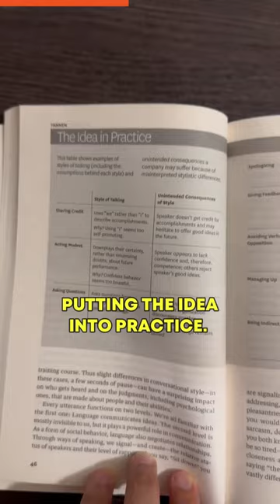Why you must read Harvard Business Reviews’s book on communications.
Want public speaking results in just 4 weeks?
Description:
The Harvard Business Book of Communications is an invaluable resource for anyone seeking to excel in the modern business landscape. This comprehensive guide offers insights, strategies, and techniques that can significantly enhance your communication skills, a critical factor in achieving success in professional interactions. Effective communication is at the core of building strong relationships, influencing decisions, and conveying ideas with impact. The book draws from Harvard Business Review's renowned expertise, providing a curated collection of articles, case studies, and expert analyses that cover a wide range of communication scenarios – from persuasive pitches to impactful presentations and collaborative discussions. Navigating the complexities of today's interconnected world demands the ability to articulate ideas clearly, connect with diverse audiences, and adapt to changing contexts. The Harvard Business Book of Communications equips you with the tools to effectively convey your message, build rapport, and foster collaboration. By delving into this authoritative compilation, you can gain a competitive edge in your career, as mastering communication is an essential skill for leadership, innovation, and building a lasting professional reputation.

Here’s what our students have to say about us:
youtu.be/BxMDvqhe7GY

Website (100s of in-depth articles, downloadable PDFs & resources): franticallyspeaking.com